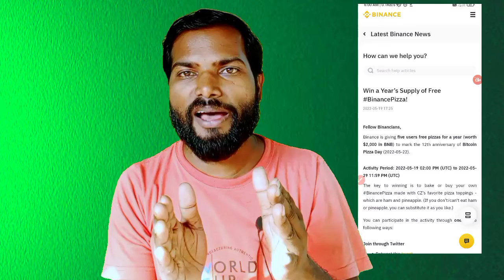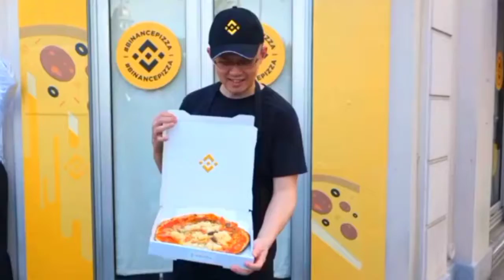Free Pizza $2000 एक साल तक | How to get free pizza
Win a year's supply of free pizza
How to get free pizza
Free pizza on bitcoin pizza day
Binance pizza day
Follow binance simple step